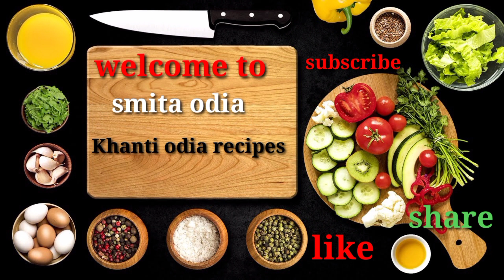ରଜସ୍ପେସିଆଲ ଏକଦମନୂଆ ଉପାୟରେ ମାଂସ ତରକାରୀ/Mutton curry/mutton Recipe odia/Odia Mutton Curry/mutton recip